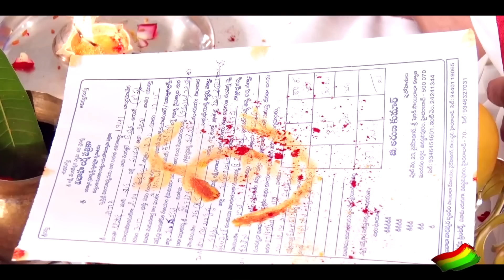Yamini Krishna + Ravi Teja Engagement Teaser